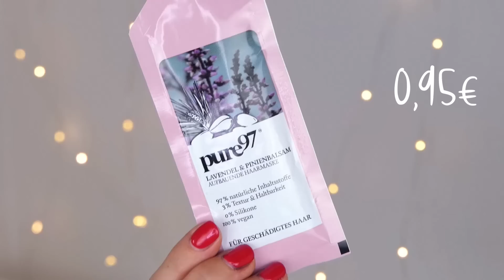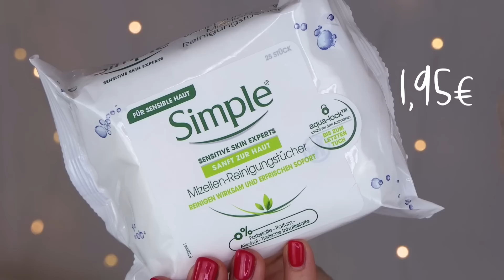DM NEUHEUTEN HAUL + NEUE FRISUR | Madeleine Schön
• Hier geht's lang ;) •

Werbung

In der Drogerie gibt's mal wieder einige tolle Neuheiten, die ich euch unbedingt vorstellen möchte.
Ich wünsch euch ganz viel Spaß bei meinem neuen Haul Video :)

» GEZEIGTE PRODUKTE*

Jean und Len Haarkur Repair
Jean und Len Conditioner Feuchtigkeit
Naturschön Repair-Maske
pure97 Enzian & Quellwasser Hitzeschutz
pure97 Jasmin & Kokosnussöl Maske
pure97 Lavendel & Pinienbalsam Maske
Simple Mizellenreinigungstücher
Simple Augen-Make-up-Entferner
Balea Bodypatches
Balea Avocado & Honig Tuchmaske
no makeup Micro Structuring Serum
no makeup Hydration Spray
no makeup Coconut Grove Hand Cream
Listerine Go! Tabs
Nivea Tonerde Dusche
Ardell Whispies Fiber Building Mascara
bh cosmetics Colour Festival Pinselset
bh cosmetics Colour Festival Palette

» Schon mein letztes Video gesehen?

Cardigan: Zara
Top: Zara
Ohrringe: &otherstories
Kette: &otherstories
Lippenstift: L'Oréal Infaillible Rouge Siganture 'I don't'
Nagellack: Alessandro Lac Sensation - Sinful

» MEINE EQUIPMENT*

Kommt über einen solchen Link ein Einkauf zustande, werde ich mit einer Provision beteiligt. Für Dich entstehen dabei keine Mehrkosten. Wo, wann und wie Du ein Produkt kaufst, bleibt natürlich Dir überlassen.